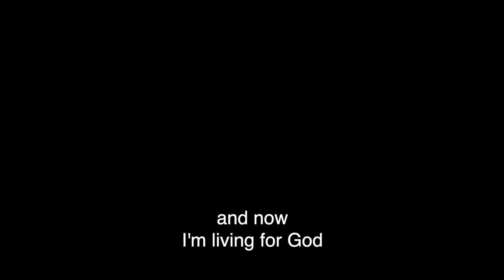Japanese Man Leaves Party Life For Christ / イエスに変えられた放蕩人生 | Japan Kingdom Church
【日本語の説明は下】
Yutaka Nakamura, as a young Japanese man found his life in total disarray with thousands of dollars in debt due to a lifestyle of fulfilling his desires. In his darkness, he met gospel music, found Jesus, became a Christain and started attending church. Now he's living to preach the gospel in Japan!

中村裕は、その場限りの楽しみと欲望を満たす為の生活の果てに数百万円の借金を抱えてしまい、人生の暗闇を味わいました。その闇の中でもゴスペル音楽に出会い、イエスに出会い、教会に通い始めた彼は、今では、この日本で福音を伝えるために生きています❗

■ ジャパンキングダム教会に関して詳しくはこちらへ
■ マーセル牧師についてもっと詳しく!
■ 寄付をご希望の方↓↓
①ペイパル (ペイパルアカウントがなくてもご利用できます)
②銀行振込：
三菱UFJ銀行/ Japan Kingdom Builders 一般社団法人
福生支店 / 普通預金 / 口座番号: 0286887